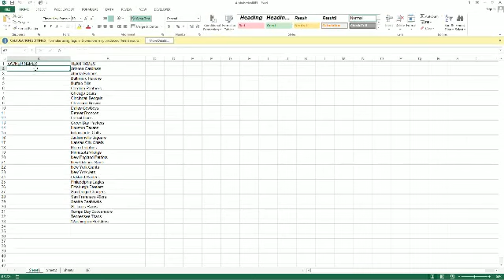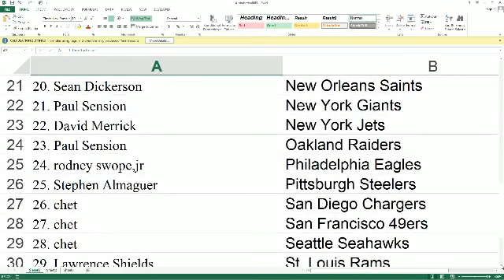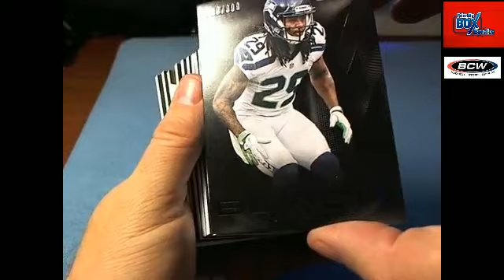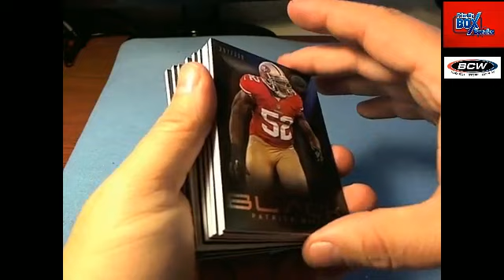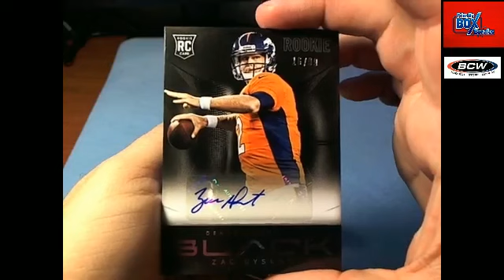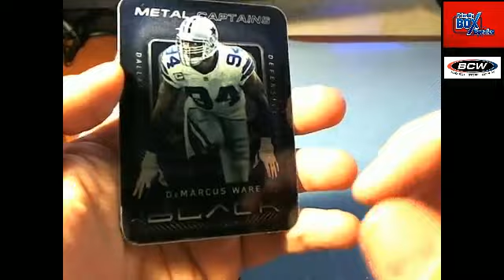2013 Panini Black Football box 37